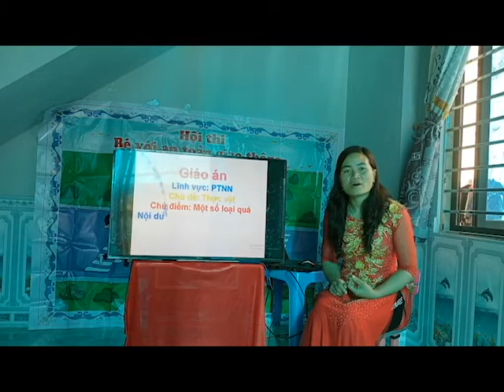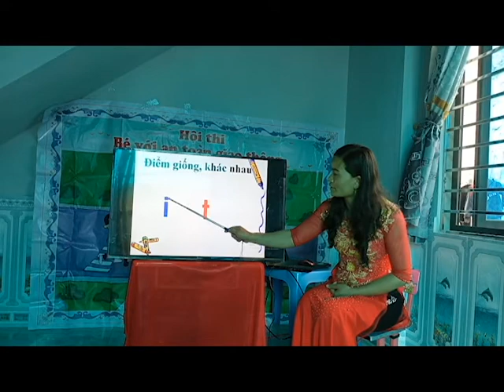cô hương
mọi chuyện chỉ thực sự kết thúc cho đến khi bạn ngừng cố gắng